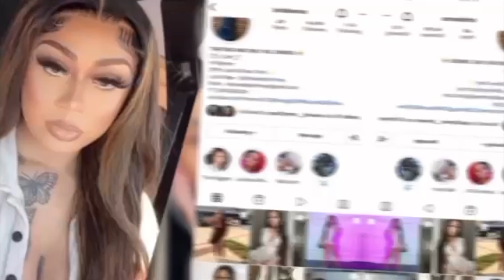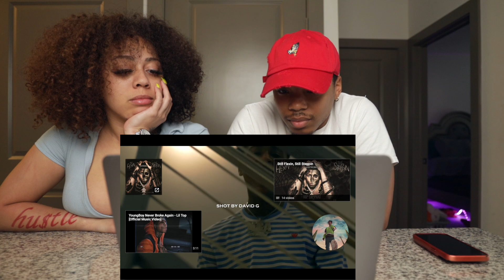HEAT! NBA YoungBoy - Overdose Couples Reaction 🔥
We're back with a banger for the MAFIA!!  We had to cut some of the video for copyright purposes. Leave any video suggestions in the comments. Thanks again for the support and we hope to continue to have you on this journey with us to the top! WELCOME TO THE GANG🤩
Make sure to follow our instagrams: